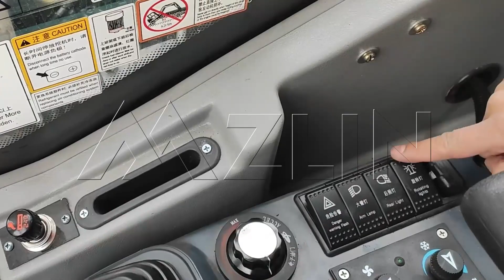wheel track excavator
Get attractive promotions from Henan Zlin Heavy Industry Group Co.
🤩 ZLIN Wheel-Track Excavator for Sale 🍃
🖐🏻 Wheel-Track Excavator is easy to switch between crawler and wheel when working.
🖐🏻 Mature hydraulic system, flexible operation, efficient operation
🖐🏻The key parts are all processed by non-destructive testing to ensure the strength and stiffness of the structural parts，delay the corrosion of the parts and improve the life of the parts.